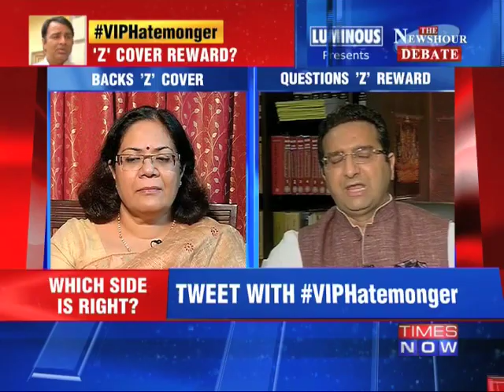The Newshour Debate: VIP Hatemonger - Part 2 (26th August 2014)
Controversial BJP MLA Sangeet Som, an accused in Muzaffarnagar riots, has been accorded Z category security by the Centre, a move that came under scathing attack from Opposition which termed it as a "license for killing" and a cruel joke with the victims. Based on intelligence inputs that Som, MLA from Sardhana in western Uttar Pradesh, could be targeted by extremist elements, the Union Home Ministry decided to bring him under the security umbrella of the commandos of the central paramilitary force CRPF."We have received a letter from the Centre regarding upgradation of Som's security to Z category," Uttar Pradesh's IG (Law and Order) Amrendra Singh Sengar said in Lucknow. The letter has been forwarded to the agency concerned, Singh added. Sources in Delhi said Home Minister Rajnath Singh gave the nod to the proposal after he was convinced that Som faced serious threat to his life. The BJP defended the move, saying the decision to provide security is taken based on "sufficient evidence" from intelligence sources and not on "whims and fancies". Stressing that the decision is taken based on assessment of "threat" by intelligence agencies like IB, BJP spokesperson Shahnawaz Hussain said, "Many Congress leaders have also been accorded security. It is the duty of the government to protect those people who are indeed in danger."

The ruling Samajwadi Party in Uttar Pradesh said the decision had once again proved the difference between what the BJP government preaches and what it practises. Som would be secured by armed CRPF commandos during his travel in the state of Uttar Pradesh, sources said. According to existing protocols, a 'Z' category protectee is guarded by a posse of 14 commandos at a given time. The Central Reserve Police Force (CRPF), of late, has been asked to provide armed security cover to a number of VVIPs including the new BJP President Amit Shah. Som was earlier arrested for his alleged role in uploading a fake video that is said to have incited communal tension in Muzaffarnagar where large-scale riots left over 6o people dead last year. The ruling Samajwadi Party in Uttar Pradesh said the decision had once again proved the difference between what the BJP government preaches and what it practises. Som would be secured by armed CRPF commandos during his travel in the state of Uttar Pradesh, sources said. According to existing protocols, a 'Z' category protectee is guarded by a posse of 14 commandos at a given time. The Central Reserve Police Force (CRPF), of late, has been asked to provide armed security cover to a number of VVIPs including the new BJP President Amit Shah. Som was earlier arrested for his alleged role in uploading a fake video that is said to have incited communal tension in Muzaffarnagar where large-scale riots left over 6o people dead last year.

In a debate moderated by TIMES NOW's Editor-in-Chief Arnab Goswami, panelists -- Nalin Kohli, Natl Spokesperson ,BJP & Advocate; Hartosh Singh Bal, Political Editor, Open Magazine; Manish Tewari, Sr Leader, Congress & Former Minister, I & B -- discuss on what basis Sangeet Som was given Z security.